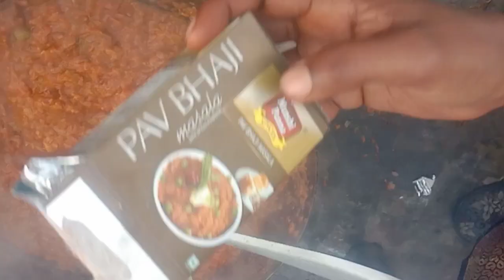pinky rajput 037 vlogमेने बनाई देसी अंदाज मे पाव भाजी सिर्फ5 🙏mint मेpav bhaji